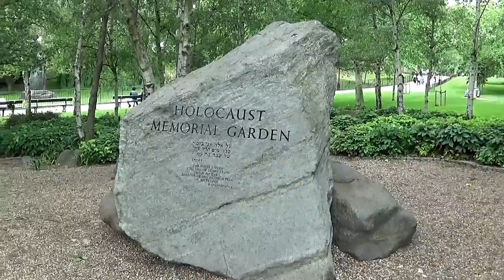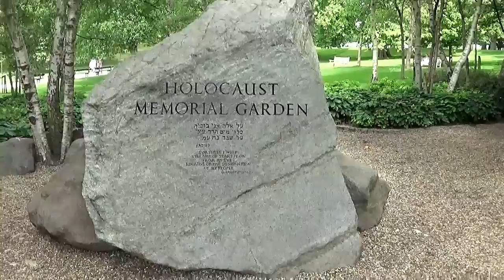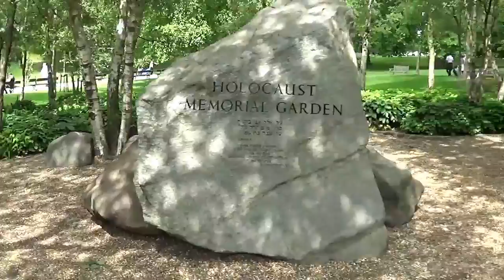And now for the good news